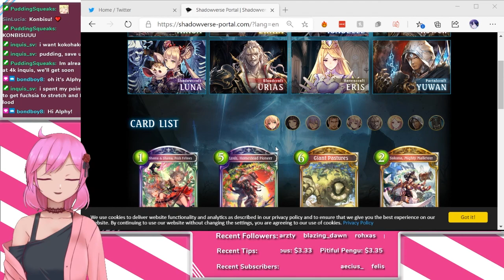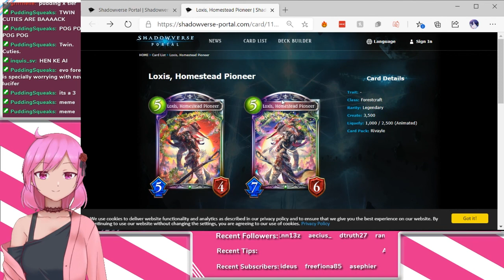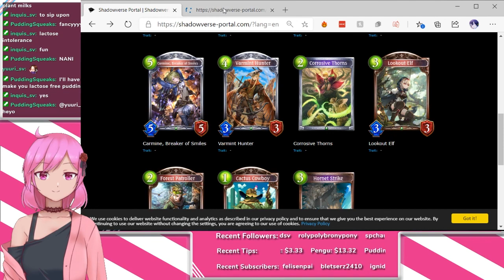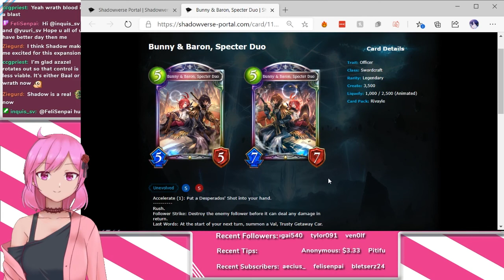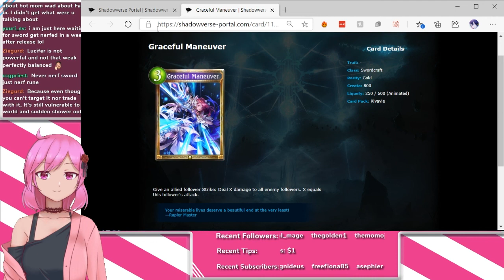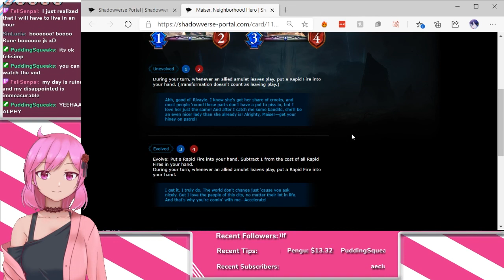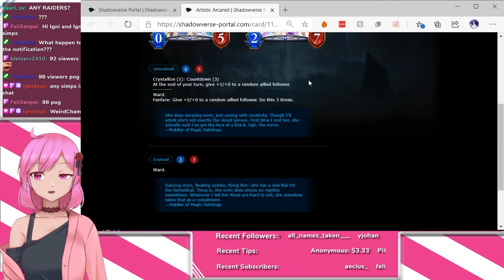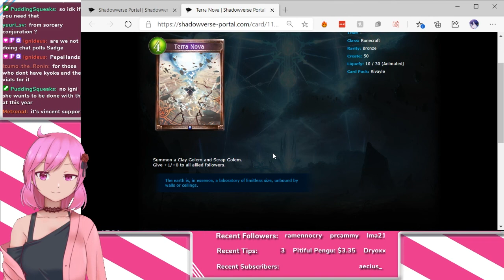Yeehaw, reviewing cowboys | Storm over rivayle Forestcraft, Swordcraft, and Runecraft Card Review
Shadowverse Storm over Rivayle Forestcraft, Swordcraft, Runecraft Card Review

This card review was fun!

Be a biscuiteer!